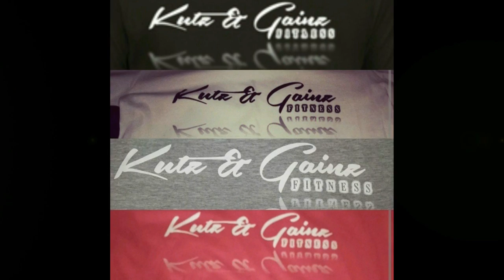New Years Revo People and Snap Back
"Fitness health motivation fun entertainment. Also Check Out for "Bad Ass Clothing" "Tasty Meal Plans" "and Ultimate Training Guides use kgdisco for 5 off thanks in advance."